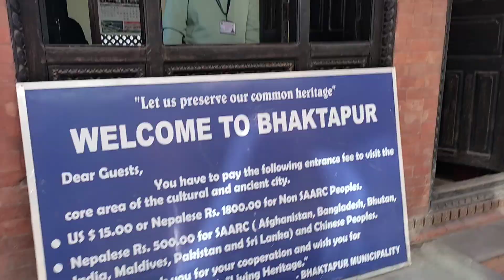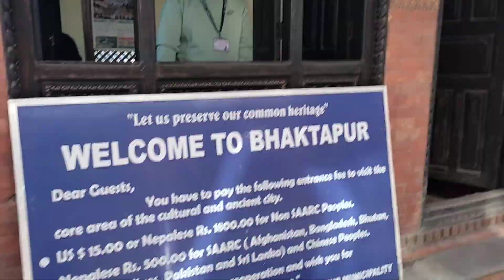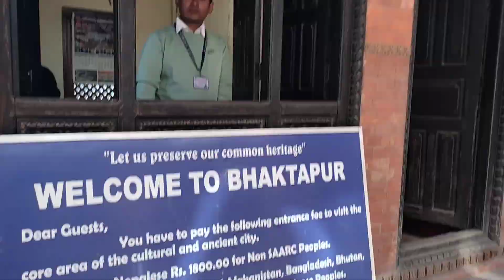Why I couldn't make it to Nagarkot☹️| Nepal Travel Series - Part 4 |🇳🇵Janakpur-Bhaktapur Travel Vlog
Namaste, ke cho?

For those who are planning to visit Nepal from India or any other countries, please ensure you have enough cash with yourself as ATM wasn't accepting any of my cards neither in Janakpur nor in Bhaktapur due to which I had to cancel my trip to Nagarkot. Cashless payment is also rare in this country so it's better to stack good amount of cash and convert to to Nepalese rupees when required. My another reason of not being able to make it to Nagarkot was the weather conditions because it was extremely cold and harsh winds blowing up especially during night making it unbearable for tourists to keep themselves warm and fit. Also, paragliding wasn't happening there due to weather conditions but it was conducted everywhere in Pokhara, another hill station. Bhaktapur to Nagarkot was very far as the locals suggested to keep an entire day only for travelling, a whole day for exploring that place and another for coming back to Bhaktapur and I was running out of time. All these factors made it impossible for me to make it to Nagarkot this time.

Do you wish to go to Nagarkot?